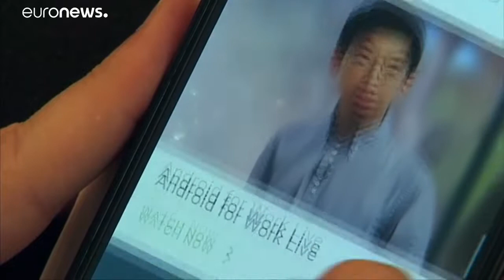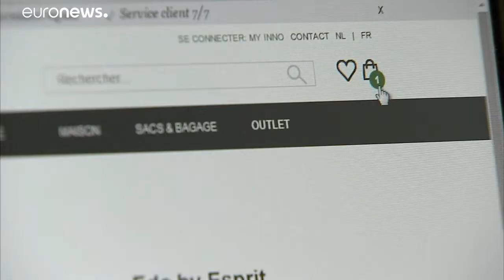The Brief from Brussels : nouvelle amende de l’UE contre Google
La Commission européenne inflige une amende de 1,49 milliard d’euros contre Google pour pratiques anticoncurrentielles.…